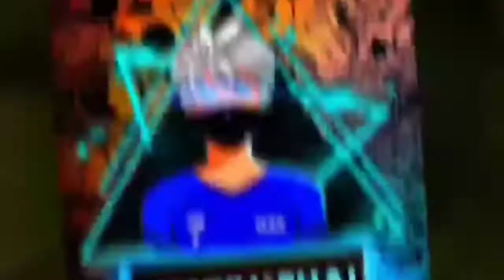|| ONLY SMG GUN CHALLENGE || BEST EDITING OF GANNU BHAI 🤓||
I'm on Instagram as @gannu4552. Install the app to follow my photos and videos.